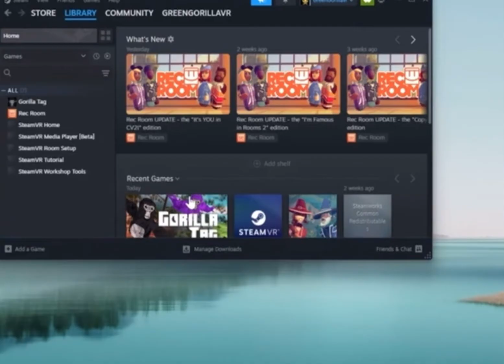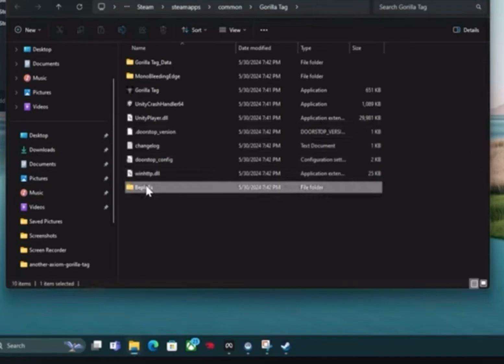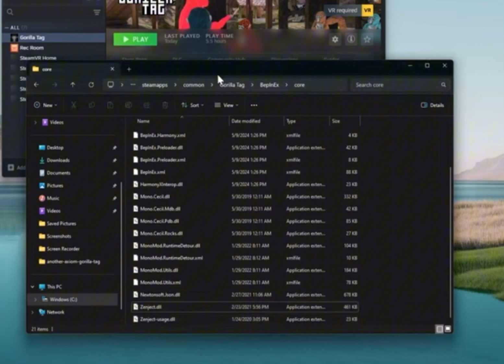How to Fix Mods in Gorilla tag